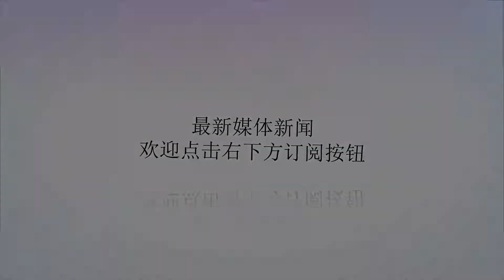曝女排23岁受伤主将恢复训练, 有望赶上亚运会, 能找回几成状态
谢谢！前不久，23岁的张常宁受伤的消息让很多人都为中国女排捏了一把汗。很多人都想知道现在的张常宁怎么样了，最新的消息是她有可能已经恢复训练了。为何说是有可能，这是因为在最新曝光的一段女排训练视频中，张常宁出现在了球场上，并且完成了一次精彩的后攻。只是这段视频的录制时间还无法确定，是不是受伤之后的视频，还没有最终答案。在国家队封闭集训期间，很少有人能知道女排的消息。训练的细节和球员的状态也只能从一些现场观看训练网友拍的短视频去推测，如今大赛在即，郎导不希望队员们受到外界舆论的影响这也能理解，安心备战屏蔽外界干扰，这是郎导应该做的。可是，张常宁受伤的消息还是传了出来。在训练中，张常宁不慎扭伤了膝盖。当时，张常宁倒地救球，可是支撑脚滑了一下，导致了受伤。张常宁对中国女排的重要性，不言而喻。郎导在不久前就表示，希望张常宁成为朱婷最好的对角。助教包壮在带张常宁训练一传的时候，甚至直言她就是核心球员、主将。如今距离亚运会开幕剩下只有一周左右的时间了，张常宁如果能迅速康复，那她在亚运会上复出就不会受到影响。这次亚运会出现在大名单中的张常宁也是女排最受期待的球员，很多人都想知道，张常宁能恢复到几成，希望这次亚运会，张常宁能给外界带来惊喜。